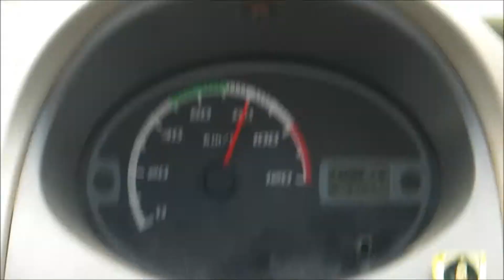TATA Nano Car Drive on NH48 going at 85KMPH 2014 ! Review !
TATA NANO